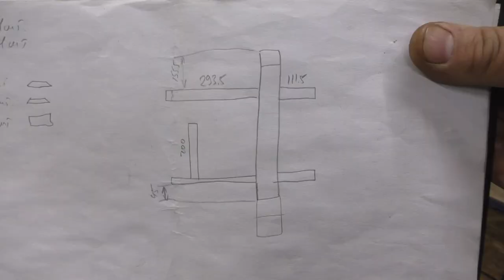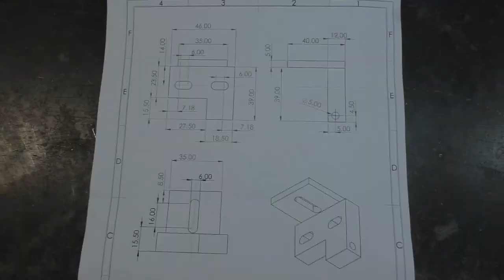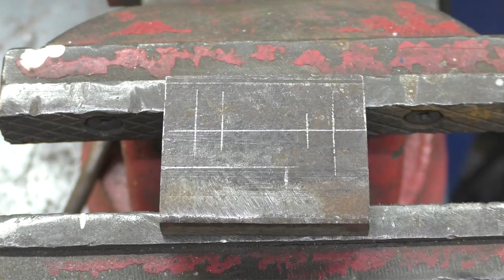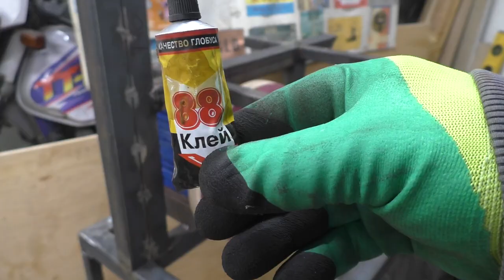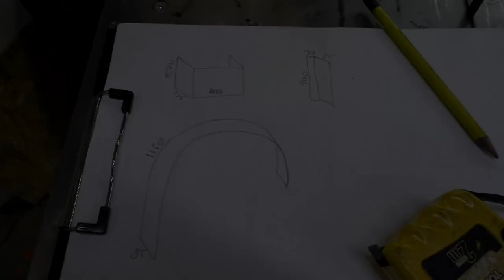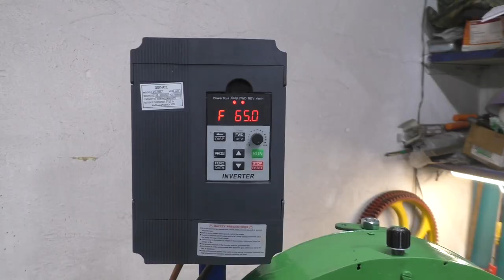Band Saw DIY, part 3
The band saw was made in a home workshop.  The structure of the frame, the mechanism for tensioning the cutting blade and the inclination of the driven wheel, the stop table, the protective structure.
How to make a band saw.  Plywood or aluminum?  A good idea for a homemade machine in a home workshop.  I am installing a frequency converter.  Connecting a three-phase electric motor to a 220 volt network.  The first chip.